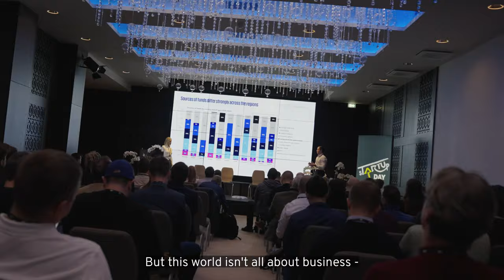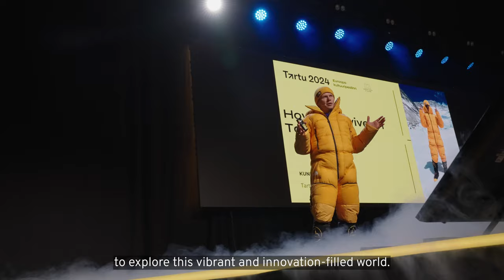sTARTUp Day 2024 Aftermovie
sTARTUp Day is the most startup-minded business festival in the Baltics, with more than 3500 attendees from all over the world. Next sTARTUp Day will take place on January 29–31 in Tartu!

Created by JOPP Creative